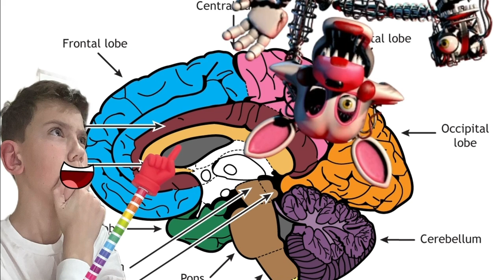WILLIAM AFTON WILL NEVER DIE - Three Minute Theories episode 1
In today’s theory, I’ll talk about how it is impossible to kill Afton.